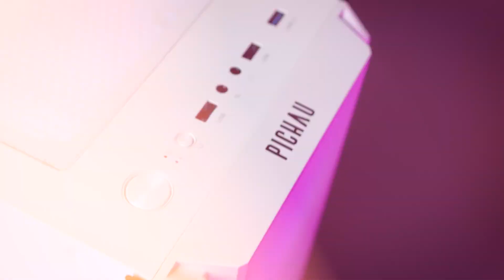Transforme o seu PC em um Monstro com Gabinete Pichau Pulsar RGB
Se você é um Gamer apaixonado pelo seu PC Gamer ou Simplesmente quer o melhor para o seu PC, o Gabinete Pichau Gaming Pulsar RGB é a escolha certa.

Com iluminação RGB personalizável e versões sem LED RGB, espaço interno generoso e ventilação de qualidade, o Gabinete Pichau Gaming Pulsar RGB é a escolha certa para o seu PC. Confira esse vídeo e veja por si mesmo porque o Gabinete Pichau Gaming Pulsar RGB é a escolha certa para você.